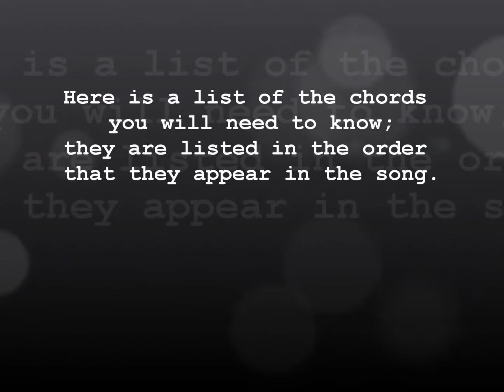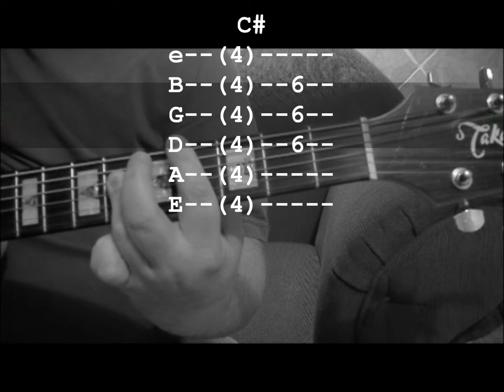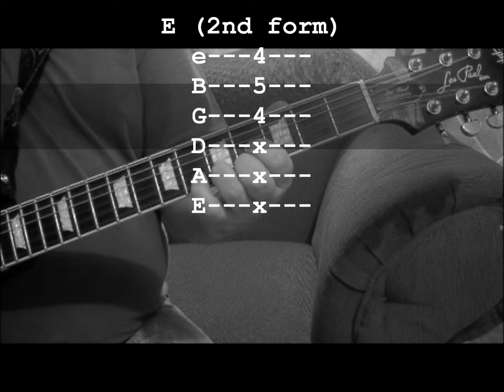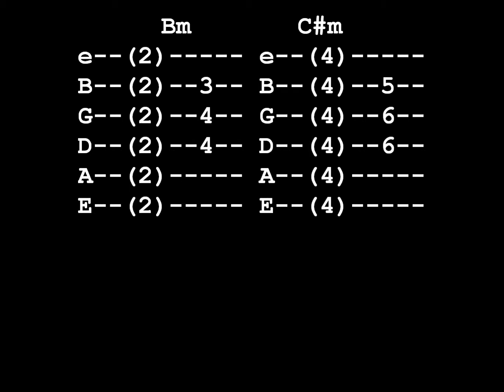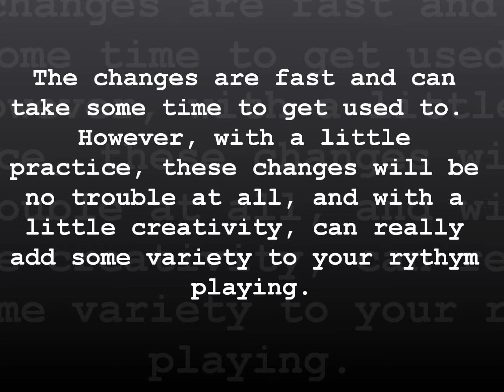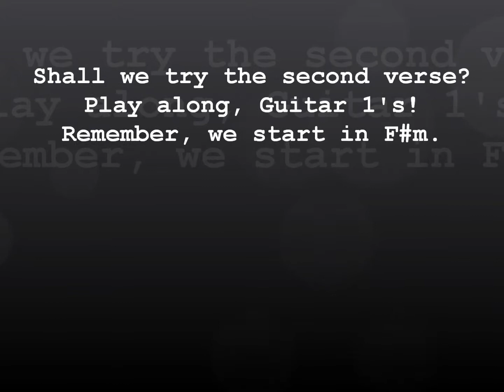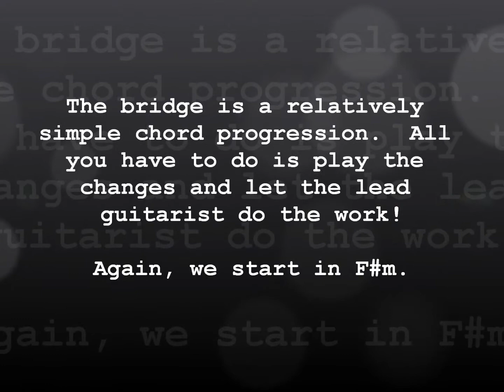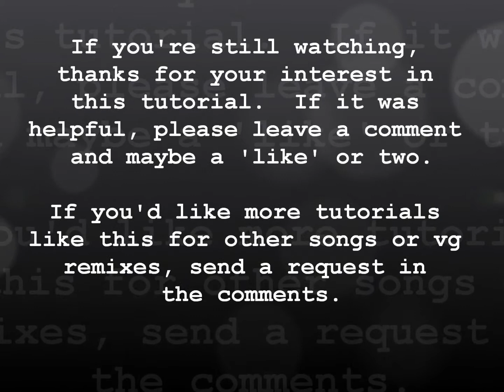Run With Us Tutorial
This was made at someone's request to write out the tab for this song.  I took it a step further as my account has been lacking in video content additions lately.  Hope it helps.  Enjoy!